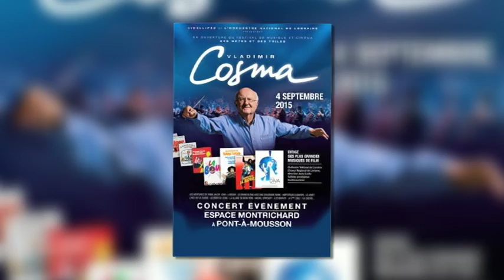Mirabelle TV - "Eric Sera - Festival des Notes et des Toiles"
Venue d'Eric Serra au Forum FNAC de Nancy dans le cadre de son invitation au Festival des Notes et des Toiles.
Reportage : Alicia Hiblot
© Mirabelle TV - Juin 2015